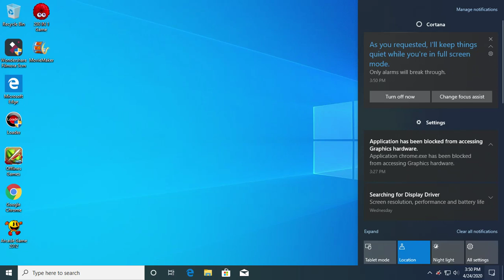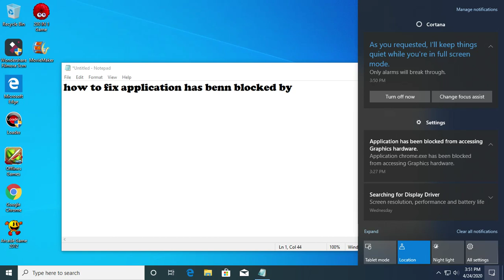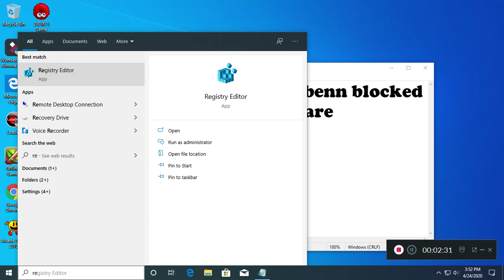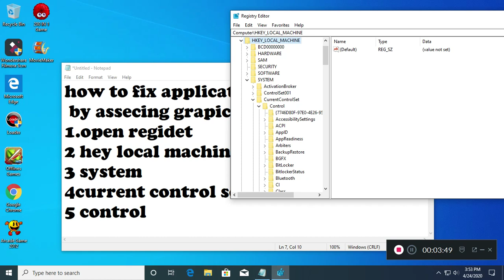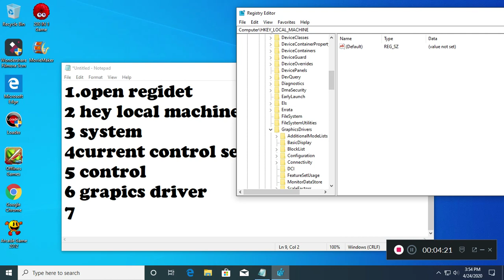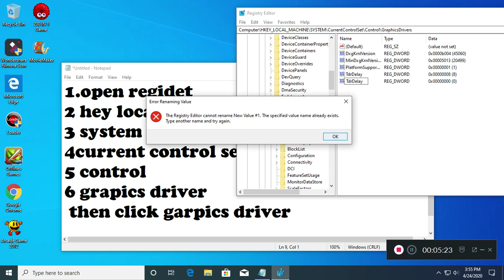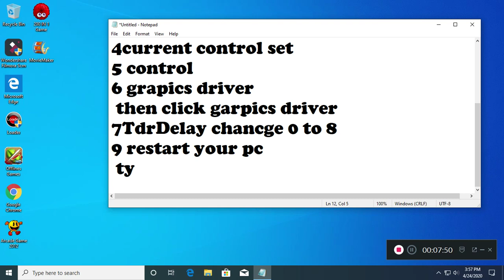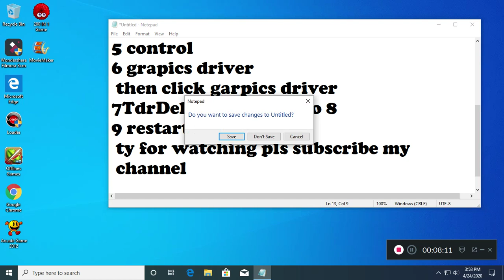how to fix application has been block from accessing Graphics hardware in window10